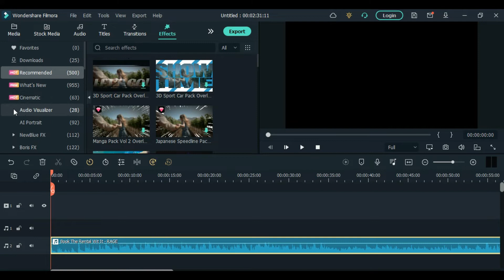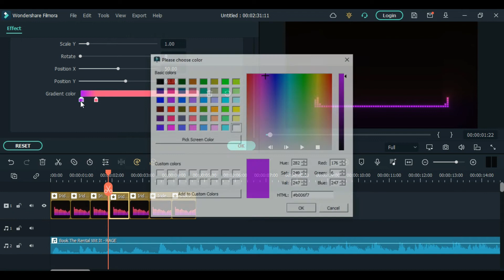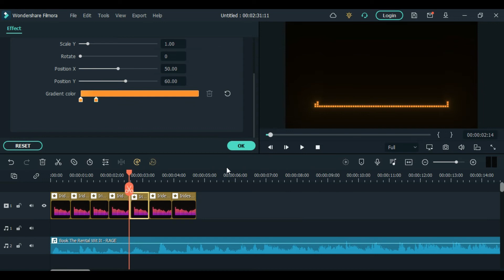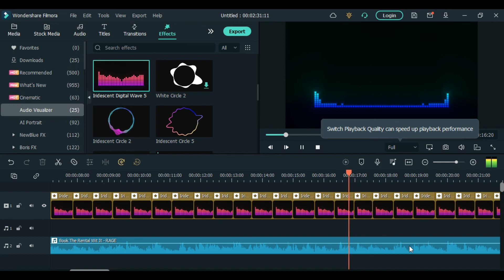How to create a RGB Audio Visualizer that changes color in Filmora 11 | PROWORK LK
Description :

How to make a RGB audio visualizer ,
How to create a color changing audio visualizer ,
How to create a creative audio visualizer ,
in Filmora

🔰 Softwares 🔰

🔴 Recorder : Bandicam
🔴 Editor : Filmora 9
🔴 Thumbnail : Photoshop

🔰 Social Media PROWORK LK 🔰

⭕ YOU CAN TRY IT FREE